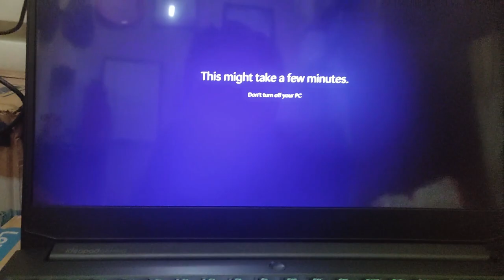MUSUH TERBESAR DIRI SENDIRI | Bukan Siapa Siapa Eps 3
Video kali ini merupakan lanjutan dari Video Bukan Siapa Siapa gua episode ke-3, kali ini gua bercerita tentang beberapa hal yang gua lakuin belakangan ini salah satunya menjelaskan tentang beberapa hal yang gua singgung di video sebelumnya

Banyak cobaan sebenarnya yang gua dapet kali ini, tapi hal itu semua berhubungan dengan 1 hal, kira kira apakah hal tersebut?
Mau dukung gua lebih? Boleh banget:
Credit:
Onycs - Timeless